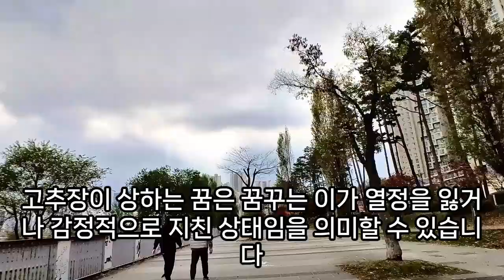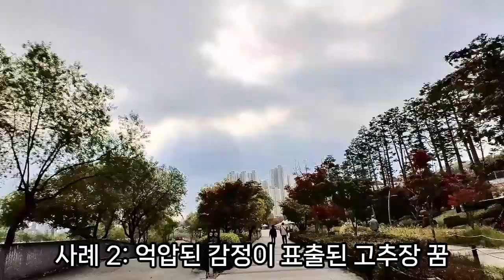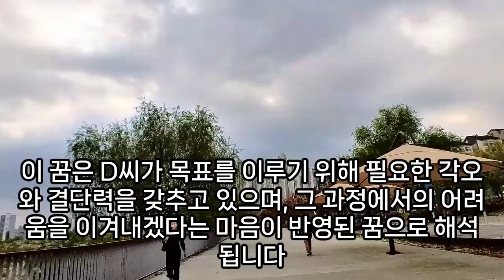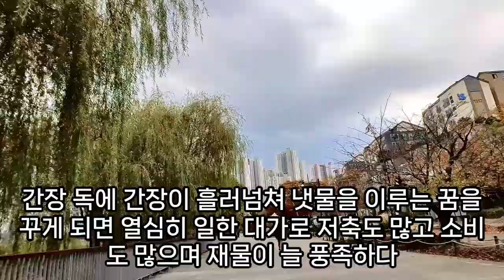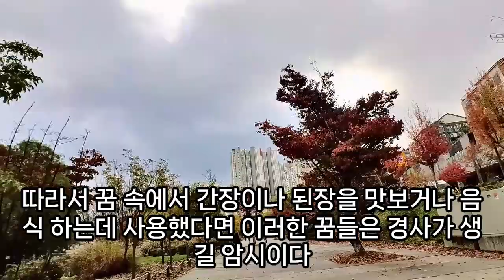고추장 꿈,된장 꿈, 매운 고추장꿈, 간장 꿈, 고추장 만드는 꿈, 초장꿈, 초고추장꿈, 상황별 고추장꿈 모음, 고추장 나오는 꿈, 고추장 먹는 꿈, 예언, 예지몽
고추장꿈해몽, 고추장먹는꿈, 고추장꿈해몽